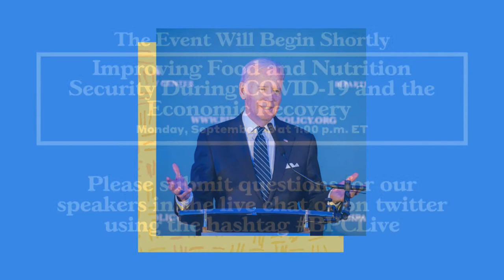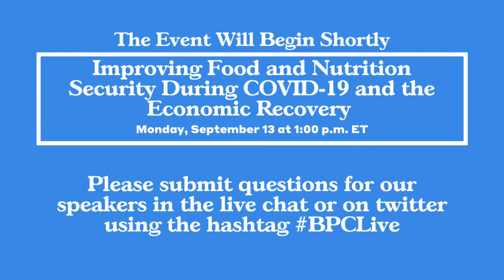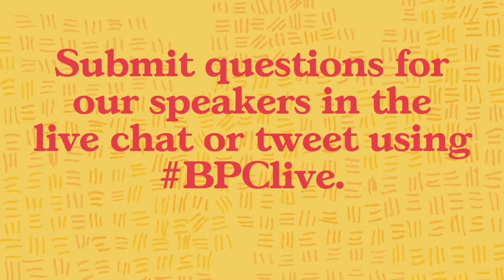Improving Food and Nutrition Security During COVID-19 and the Economic Recovery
The public health and economic challenges caused by COVID-19 exacerbated inequities in food and nutrition security.

To address these issues, the Bipartisan Policy Center convened a Task Force comprised of 19 distinguished public and private sector leaders. On September 13, the Food and Nutrition Security Task Force will release the first of three policy briefs, focused on federal policy recommendations to improve food and nutrition security during COVID-19 and the economic recovery.